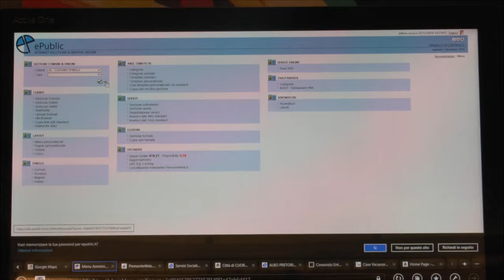[expo] ePublic - Forum Ivrea 2014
Carlo Albini della ePublic di Novara racconta Ep-ComWeb, la piattaforma web studiata per dotare piccoli e medi comuni di un sito internet, utilizzato sia da comuni con meno di 100 abitanti che da comuni di 30.000 abitanti.